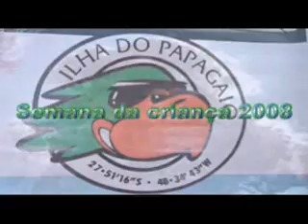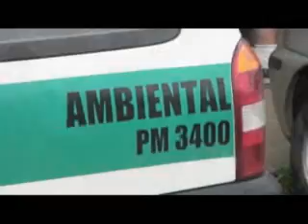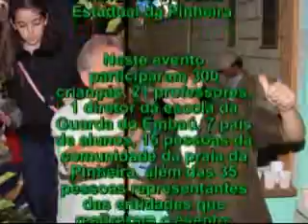Semana da criança 2008 - Ilha do papagaio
Semana da criança 2008.
Evento promovido pela Pousada Ilha do papagaio com as crianças da região da Baixada do Maciambu.
09/10/2008 - Passagem do Maciambu

Escolas participantes: Escola isolada do Rincão(casa branca), Escola municipal da Passagem do Maciambu, Escola municipal da Ponta do Papagaio.

Neste evento participaram 180 crianças, 13 professores, 3 diretores das escolas, 10 mães de alunos, cerca de 15 pessoas da comunidade da Passagem do Maciambu, além das 20 pessoas responsáveis pelas entidades realizadoras do evento: Pousada Ilha do Papagaio, Salão Comunitário da Passagem do Maciambu, Policia Ambiental, Gerência do Parque Estadual da Serra do Tabuleiro, Polícia Militar e Projeto Baleia Franca.

10/10/2008 - Praia da Pinheira

 Escolas Participantes: Escola Municipal da Guarda do Embau, Escola Municipal dos Morretes e escola Estadual da Pinheira.

Neste evento participaram 300 crianças, 21 professores, 1 diretor da escola da Guarda do Embaú, 7 pais de alunos, 15 pessoas da comunidade da praia da Pinheira, além das 35 pessoas representantes das entidades que realizaram o evento: Pousada Ilha do Papagaio, Salão das Idosas da praia da Pinheira, Policia Ambiental, Grupo teatral da professora Hélia, Polícia Militar e Projeto Baleia Franca.

Nos eventos foram realizadas palestras, atividades lúdicas e apresentações teatrais.

Foram distribuídas pela pousada ilha do Papagaio além do lanche para todos os participantes, 550 mudas de árvores frutíferas nativas da região da Baixada do Maciambu.